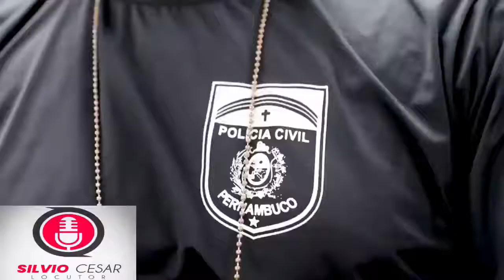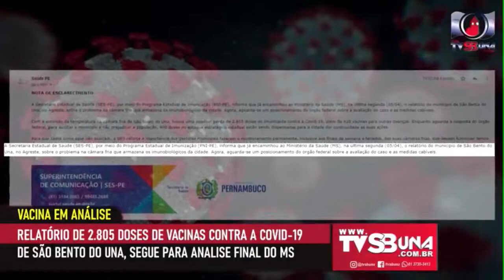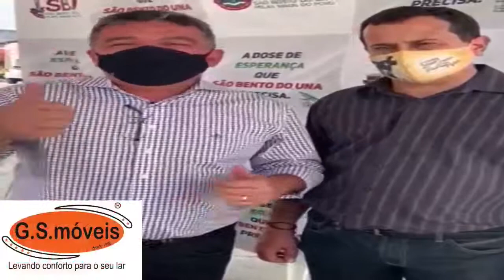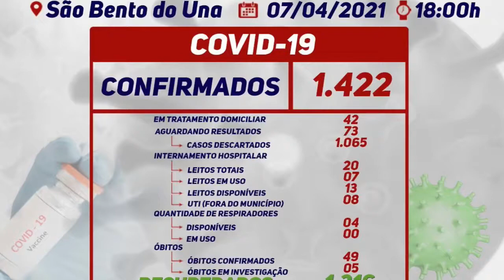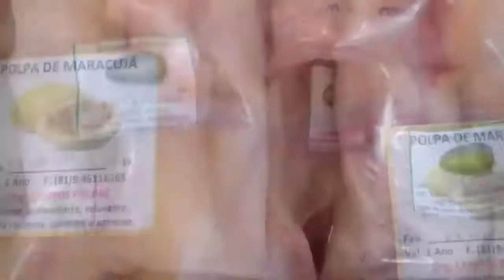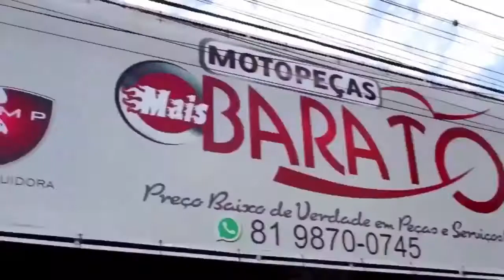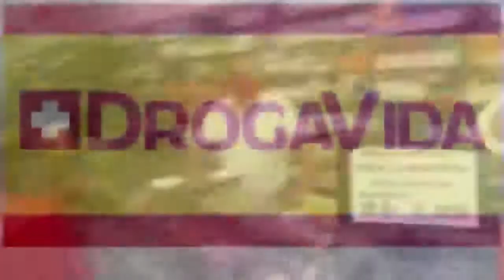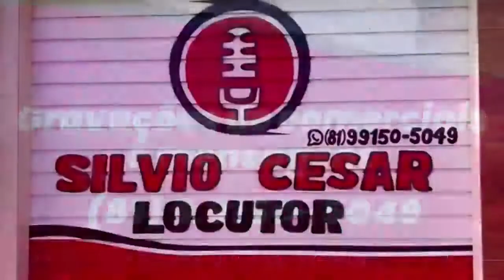AO VIVO- PROGRAMA A VOZ DO POVO DESTA QUINTA-FEIRA (08/04/2021)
AO VIVO- PROGRAMA A VOZ DO POVO
Participe!!!